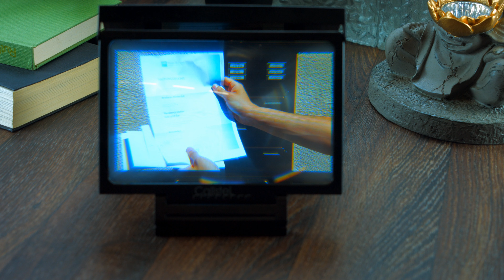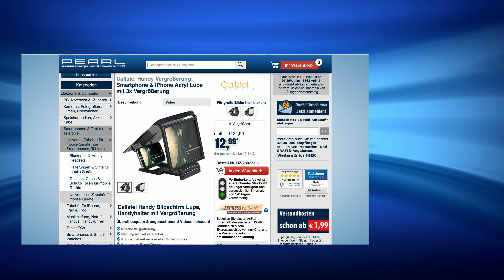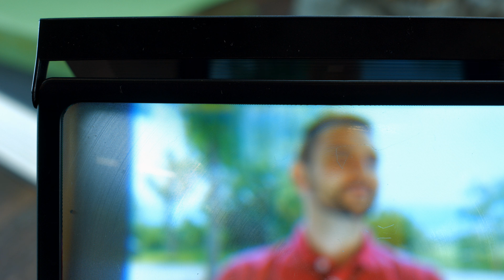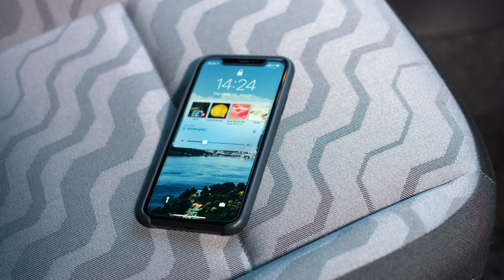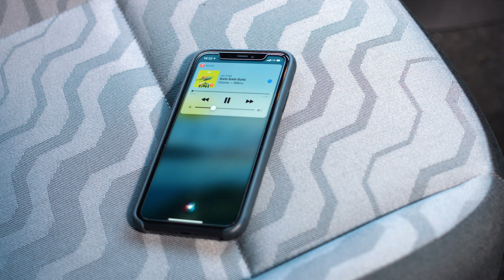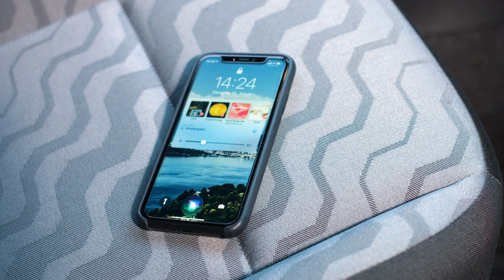Die beliebte 5€-Show vom 20.05.2022 mit Diana bei PEARL TV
In diesem Video zeigen Ralf Janssen und Carsten Ruland alles rund um Kugelschreiber mit Licht, Reisenackenkissen, Kühlbeutel, Freisprechanlagen & Kerzenhalter.

(00:01:00) PEARL Kugelschreiber mit Licht (Stift mit Licht) - statt 12,90 EUR jetzt 6,99 EUR

(00:04:30) auvisio Mini-MP3-Player mit Alugehäuse und Clip, microSD-Slot bis 32 GB
Superkompakt: diesen Mini-MP3-Player clippen Sie an Kleidung, Tasche & Co.
* Einfach anclippen
* Superleicht und kompakt
* Flexibler Speicher
* Robust dank Alugehäuse
* Mini-MP3-Player mit praktischem Befestigungsclip
* Ultrakompakt und extraleicht
* Individueller Speicherplatz: microSD(HC)-Karte bis 32 GB (bitte dazu bestellen)
* Anschlüsse: Mini-USB-Buchse, microSD-Steckplatz, 3,5 mm-Stereo-Klinke für Kopfhörer (Kopfhörer bitte dazu bestellen)
* Robustes Alu-Gehäuse
* Stromversorgung: integrierter Akku mit 110 mAh, lädt per Mini-USB, Laufzeit bis zu 5 Stunden
* MP3-Player inklusive Ladekabel (Mini-USB auf USB) und deutscher Anleitung

(00:08:30) PEARL Reisenackenkissen: Ultraleichtes Reise-Nackenhörnchen, integrierte Luftpumpe, anthrazit (Nackenkissen mit Handpumpe)
Sparen Sie sich Ihre Puste: Pumpen Sie es einfach per Hand auf!
* Ergonomische Hufeisen-Form
* Stützt Schultern und Nacken
* Besonders leicht und platzsparend
* Ideal auf längeren Auto-, Flug- und Zugreisen
* Ergonomische Hufeisenform: stützt den Nacken ideal
* Optimale Entspannung für die Nacken- und Schulter-Muskulatur
* Integrierte Hand-Pumpe: hygienisches Aufpumpen und spart Puste
* Ventil zum schnellen Luft-Ablassen
* Druckknopf für extrasicheren Halt um den Hals
* Farbe: anthrazit
* Hautsympathische Oberfläche: weiches 30 D Polyester
* Maße (aufgeblasen): ca. 36 x 10 x 24 cm, Gewicht: ultraleichte 62 g - Außerdem relevant oder passend zu: Aufblasbares, Nackenrolle, Flugzeug, Autositz, Urlaub, Reisen, Kinder, Bus

(00:11:30) Callstel Smartphone & iPhone Acryl Lupe mit 3x Vergrößerung
Überall bequem & augenschonend Videos schauen!
* 3-fache Vergrößerung
* Neigungswinkel verstellbar
* Kompatibel mit nahezu allen Smartphones
* Kompaktes Klapp-Design
* Keine zusätzliche Stromquelle notwendig
* Vergrößerungs-Lupe für Smartphones bis 6 " Displaygröße
* 3-fache Vergrößerung
* Neigungswinkel veränderbar
* Klapp-Design und kleines Volumen: ideal für unterwegs
* Lupe aus stabilem Acryl, Halterung aus Kunststoff
* Kompakte Maße: 18,5 x 3 x 16 cm, aufgeklappt: ca. 18,5 x 17 x 17 cm

(00:15:30) PEARL Kühlbeutel (Kühlkompressen) - statt 19,90 EUR jetzt 12,99 EUR

(00:18:30) Callstel Freisprechanlagen (Freisprech-Einrichtung) - statt 29,95 EUR jetzt 6,99 EUR

(00:22:30) PEARL Akku Tischventilator (Mini Ventilator Akku) - statt 19,90 EUR jetzt 8,99 EUR

(00:25:30) Britesta Kerzenhalter (LED Kerzenleuchter Batterie) - statt 17,90 EUR jetzt 10,99 EUR